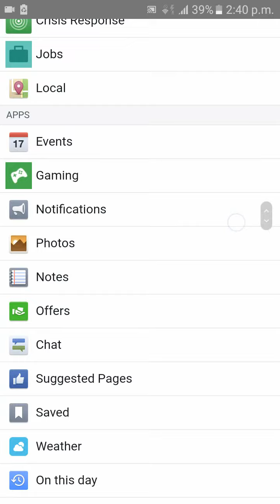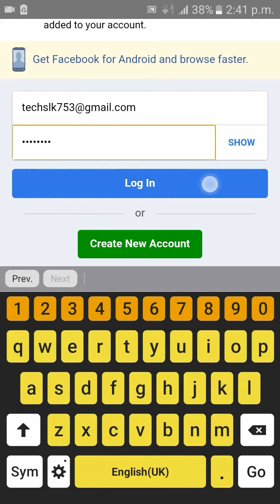How to Permanently Delete Facebook Account Easy Steps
Easy Steps